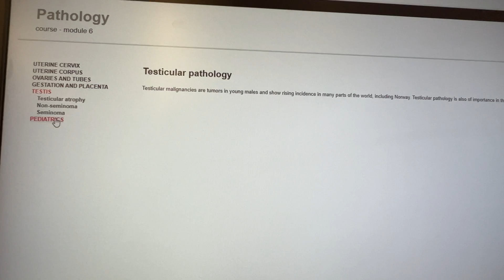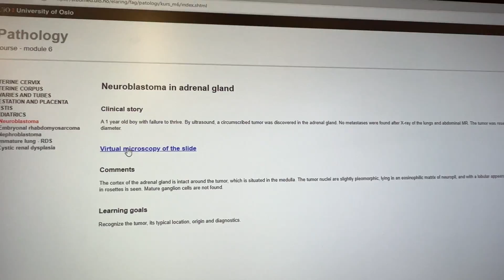"I never sleep at the library" | Road to med school exams - 20 days left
Medical school exam countdown: 20 days to go.